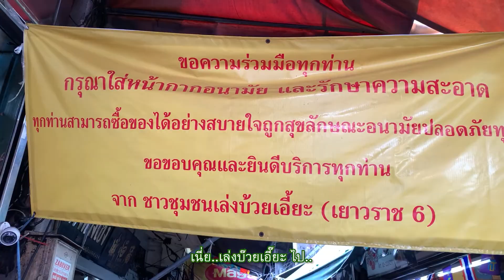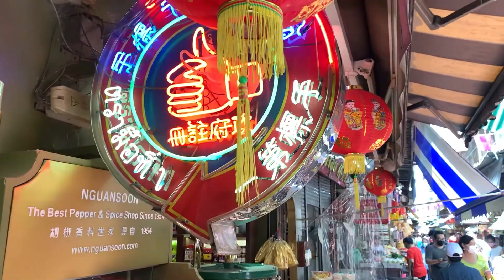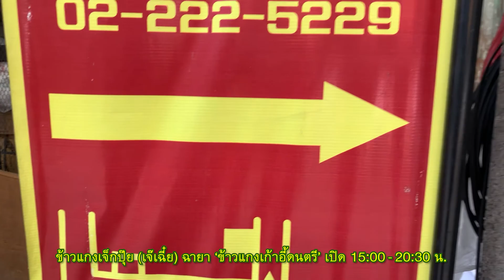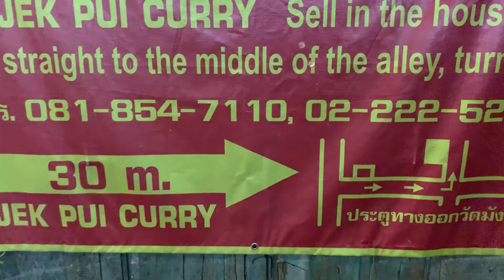เดินตลาดเล่งบ๊วยเอี๊ยะ | คนเยาฯ เล่าเอง : Big Siristore’s Life EP.6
ตลาดเล่งบ๊วยเอี๊ยะ ซอยเจริญกรุง 16 (ตรอกอิสรานุภาพ) อยู่ในชุมชน (ศาลเจ้า) เล่งบ๊วยเอี๊ยะ ในตลาดมีแผงขายของสด ของแห้ง ที่นำเข้ามาจากเมืองจีน อยู่ตรงข้ามกับตลาดเก่า (เหล่าตั๊กลัก) ที่มีศาลเจ้าพ่อกวนอู : เฮียบิ๊ก ศิริสโตร์
มือใหม่หัดทำ Vlog วิจารณ์ แนะนำได้เลยครับ เอาเบิ้มๆ
คนเยาฯ เล่าเอง : Yaowarat Guy’s Story
คลิปหลัก ทุกวันศุกร์ 18:00 น.
คลิปรอง (รายสะดวก) อังคาร 18:00 น.
พูดคุย/ติดตาม บิ๊ก ศิริสโตร์ ได้ที่ | Following Big Siristore at: